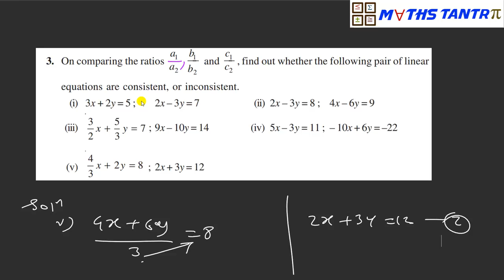#6 |Class - 10th, Ex - 3.2, Q 4 & Q 5 Maths (Pair of Linear Equations in Two Variables) NCERT CBSE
Class - 10th, Ex - 3.2, Q 4 & Q 5  Maths (Pair of Linear Equations in Two Variables) NCERT CBSE

Hi Students,
I am Anand Sharma, welcome to your own channel Maths Tantra.

In this I have explained method to solve Exercise 3.2 Question no. 4 and 5

Queries Solved
1)class 10 maths linear equations in 2 variables green board
2)linear equations in two variables class 10 ncert
3)class 10 maths chapter 3 hindi medium
4)chapter 3 maths class 10
5)class 10 maths linear equations in 2 variables full chapter
6)class 10 math linear simultaneous equations
7)class 10 math linear equation in two variables
8)class 10 maths chapter 3 exercise 3.2 question 4
9)chapter 3 maths class 10 exercise 3.2
10)class 10 maths chapter 3 exercise 3.2 question 5